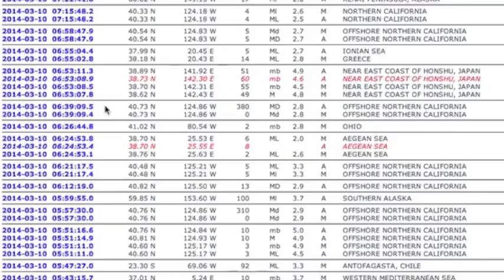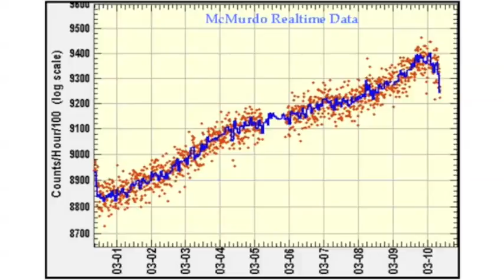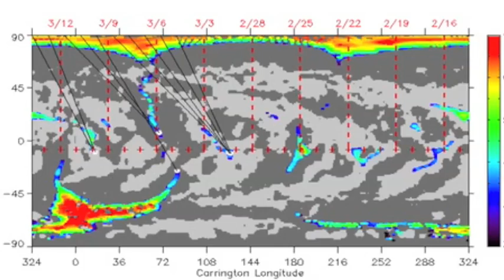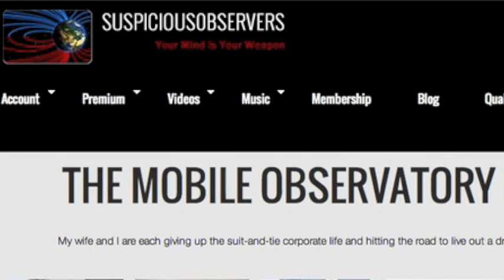S0 News March 10, 2014: 6.9 Quake California, Flare Uptick